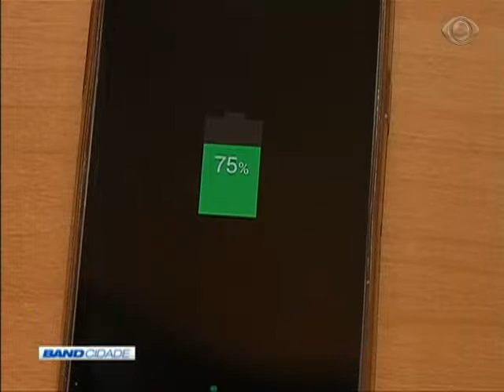Band Cidade 1ª Edição 04/09/2017 Bloco 1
BandNews FM
Acidentes 00:01
Campanha na escolas CEB 01:20
Racionamento 03:24
Política 03:46
Reajuste dos combustíveis 08:44
Whatsapp do Band Cidade 10:10